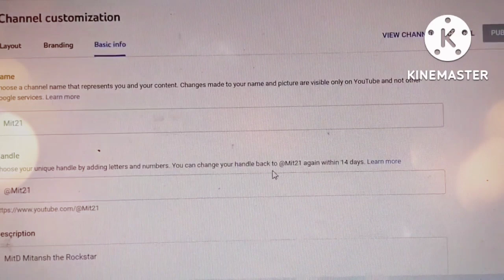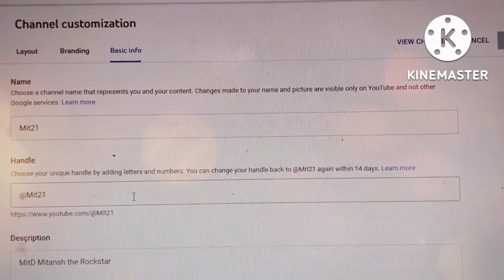YouTube Handle#How to create You Tube handle # You Tube latest updates: You Tube handle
YouTube handle # YouTube handle kya hai#How to create you tube handle You Tube handle# This video makes for Education purpose only This video makes for Information purposes only Mit21# Like, share, Subscribe THANKS## You Tube latest updates:- You Tube handle #@Handle#@You Tube handle # You Tube handle ka mail aaya hai#